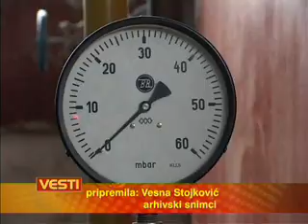15-01 nestasica gasa ugrozava zaposlene